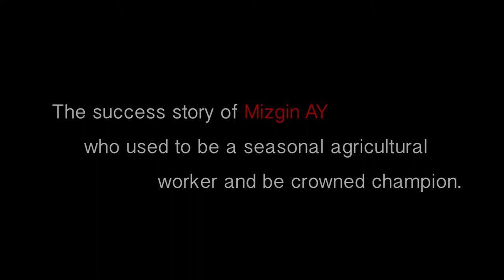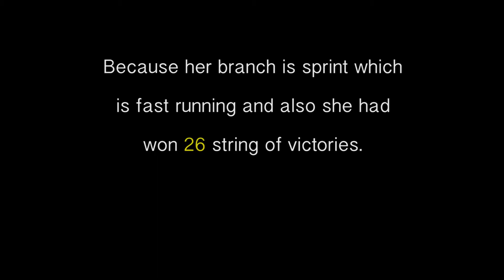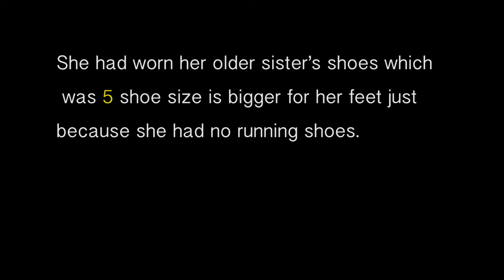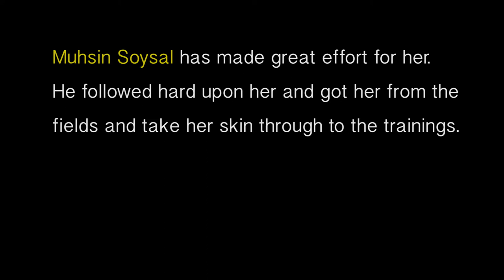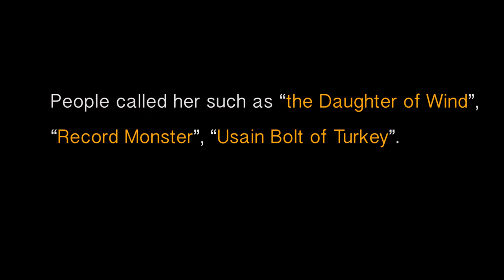Who is MİZGİN AY? / Mizgin Ay kimdir? (English subtitle)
The success story of Mizgin Ay who used to be a seasonal agricultural worker and be crowned champion...

Documentary / Belgesel
Time / sure: 4.44 dk
Director / Hazırlayan: Şarez Nezan